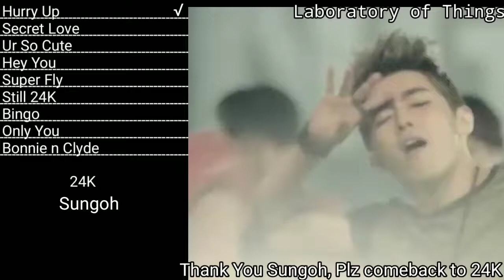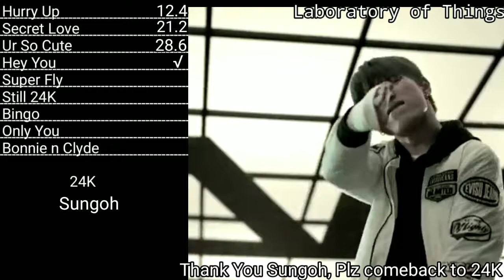24K Sungoh Line Evolution.